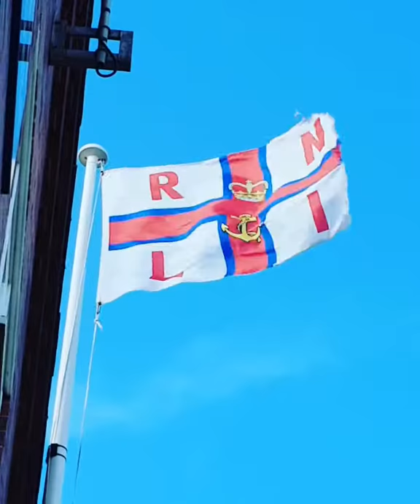Withernsea RNLI flag